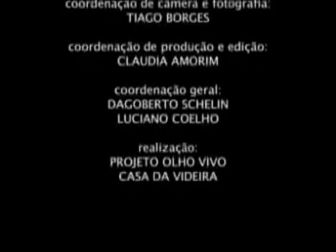Helinho Santana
Trabalho realizado em parceria: Casa da Videira, Projeto Olho Vivo e Canal Futura. Assista 2 minutos de um mini-documentário sobre Helinho Sant'Ana, músico alternativo e pensador criativo.
Dago Schelin